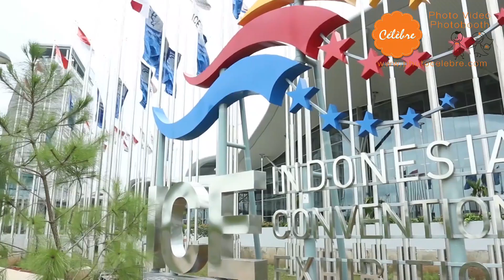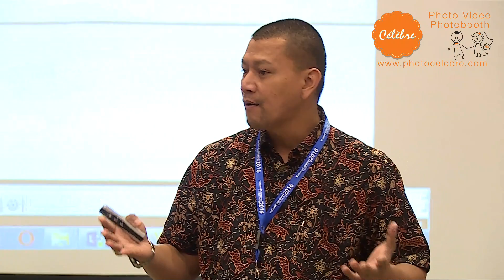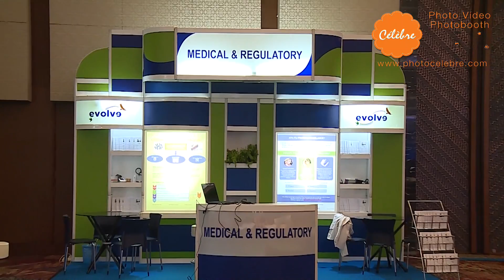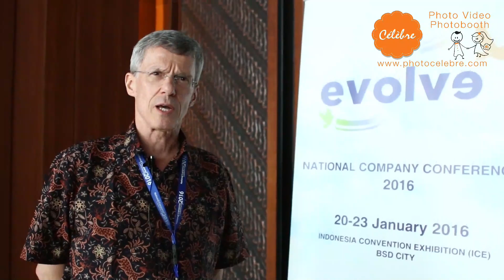NCC 2016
Corporate samples for 3 days event
by La Photo Celebre